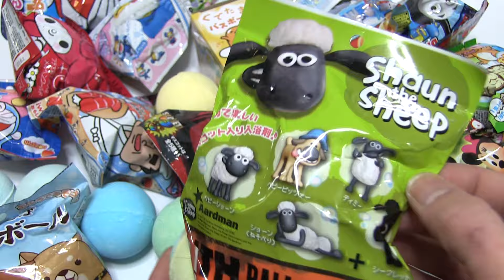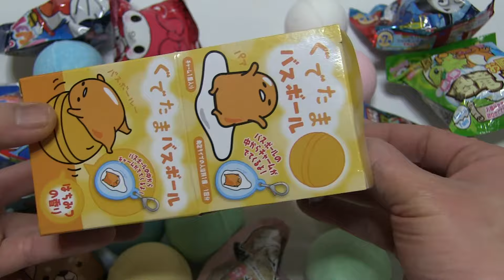大人気バスボール×26 ディズニー カーズ トーマス 名探偵コナン ドラえもん ウルトラマン かいけつゾロリ ニャンちゅう ガラピコぷー ぐでたま サンリオ 動物 恐竜 寿司 犬 猫 びっくらたまご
大人気のバスボール入浴剤を26個同時に投入
26 popular character bus balls

1.名探偵コナン　Detective Conan
2.ガラピコぷー   Garabiko Poo
3.かいけつゾロリ   Kaiketsu Zorori
4.きかんしゃトーマス    Thomas the Tank Engine
5.ドラえもん ひみつ道具   Doraemon  Secret tool
6.トイストーリー   Toy story
7.ハローキティおままごと   Hello Kitty
8.ディズニーハッピースカイ   Disney Happy Sky
9.サンリオキャラクター　　Sanrio character
10.ひつじのショーン　Shaun the Sheep
11.ウルトラマン   Ultraman
12.ニャンちゅう   NYANCHU
13.動物バスボール   Animal bus ball
14.アーロと少年   The Good Dinosaur
15.お風呂のフチ子   Fuchico
16.カーズ     Cars
17.回転寿司　sushi
18.ぐでたま   Gudetama
19.藤子Ｆ不二雄   Fujio F. Fujio
20.ディズニーはたらくのりもの　Disney Happy Car
21.猫バスボール　　Cat bath ball
22.恐竜たまご    Dinosaur Egg
23.マイメロディ 大人のバスボール   My melody
24.ドラえもん   Doraemon
25.忠犬もちしば　Dog bath ball
26.きかんしゃトーマス    Thomas the Tank Engine

バスボール入浴剤×１００  ディズニーピクサー  トミカ アンパンマン 妖怪ウォッチ 仮面ライダー プリキュア 戦隊 プラレール ポケモン びっくらたまご